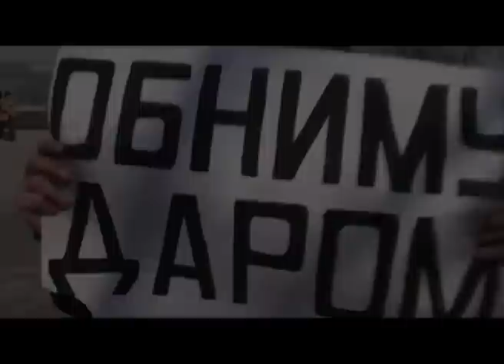Free Hugs Ukraine. Dnepropetrovsk